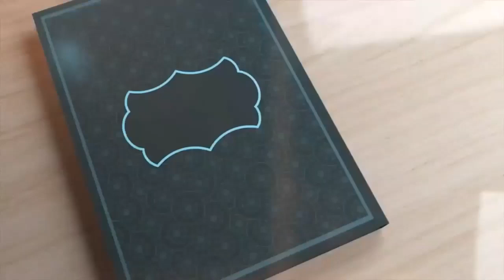Ramadan Transmission Episode 5